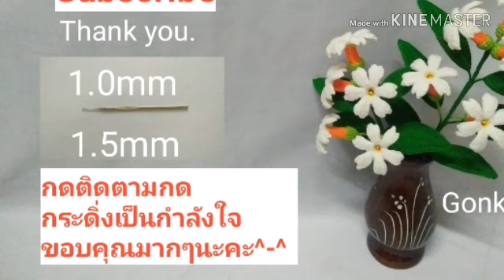Crochet flower | Crochet Night Jasmine flower ,🌼 Petals and 🌿 Leaves